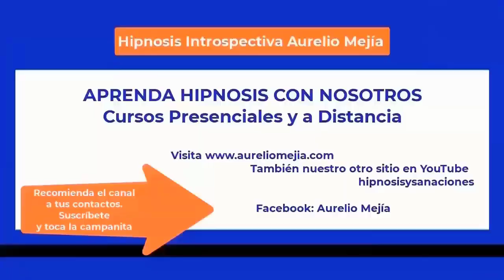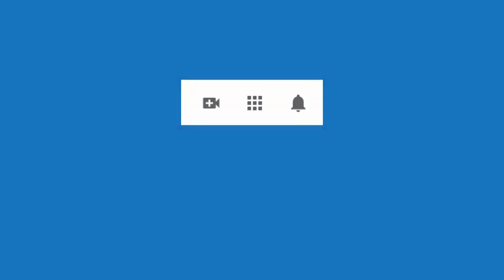5728 Aurelio Mejia hipnosis Sanar niña interior, ansiedad, depresión, me siento estancada, dolor ca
Hipnosis introspectiva por Aurelio Mejía a distancia, en línea por internet. Sanar niña interior, ansiedad, depresión, me siento estancada, dolor cabeza, migraña, insegura tomar decisiones. Rhode Island, Pawtucket, 28 agosto 2023.